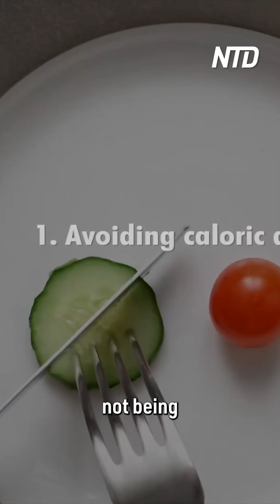The Nuance Behind Hormones and Weight Loss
Resistance training, physical exercise for men, will affect their hormone profile and lead to better muscle mass. "When people try to lose a large amount of body fat, lean muscle mass will always come with it,” says Dr. Kyle Gillett.